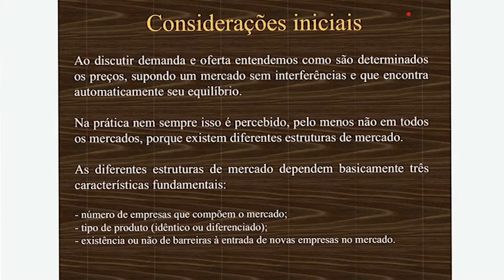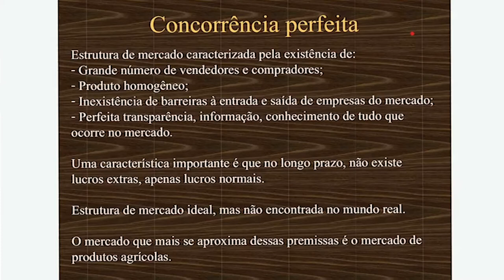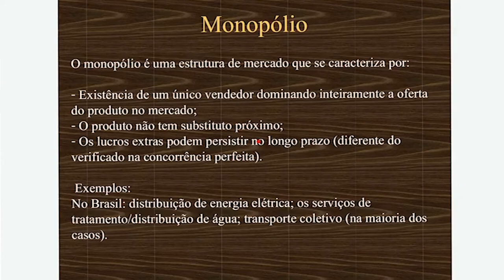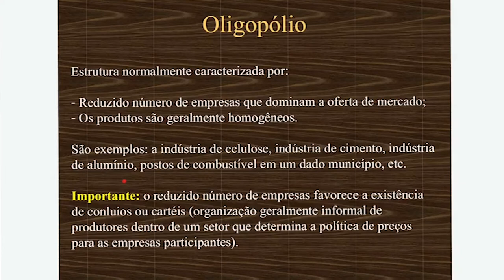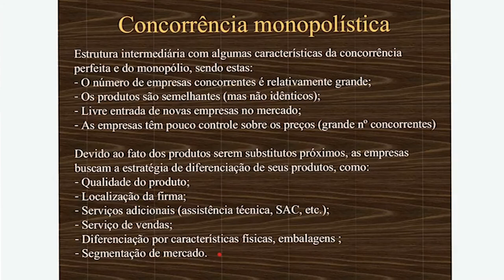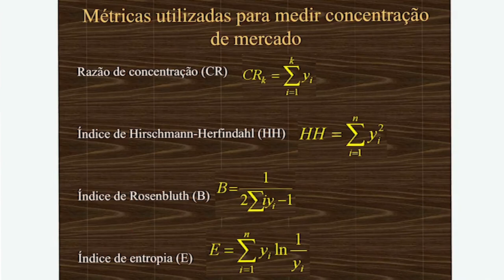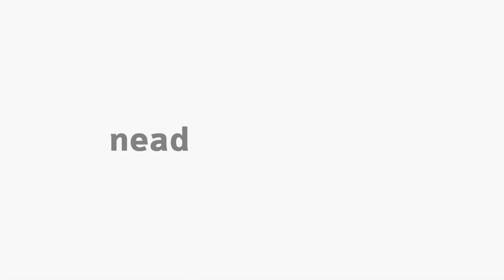[BAP] Introdução a Economia - Estruturas de Mercado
Estruturas de Mercado na disciplina de Introdução a Economia com o professor Amarildo Hersen para o curso de Administração Pública - EaD da Universidade Estadual do Centro Oeste do Paraná.